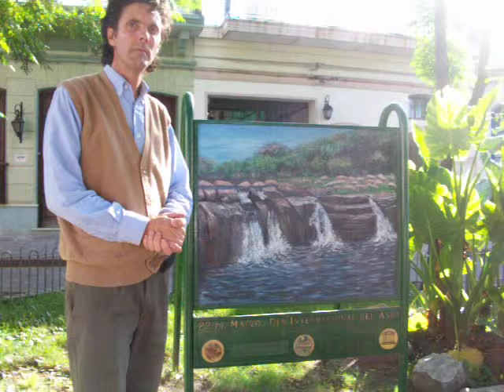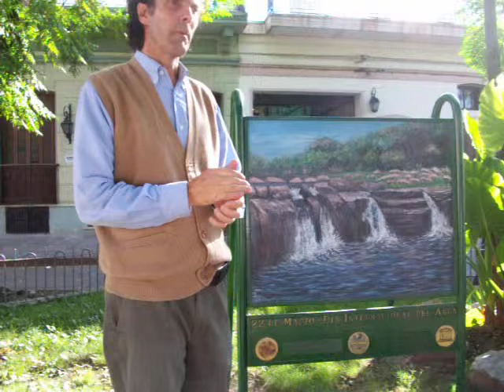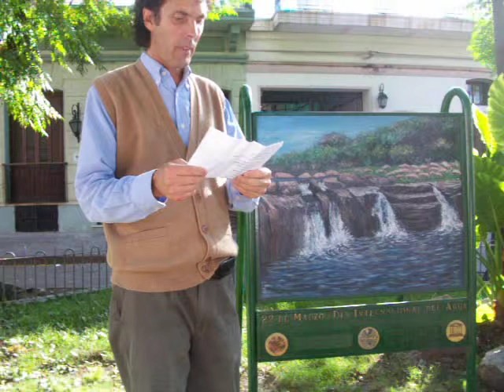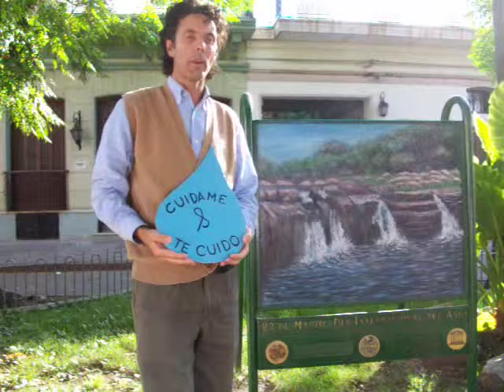Año Internacional de la Cooperación en la Esfera del Agua (2013)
Pintura donada por el artista Juan Pablo Cao a los vecinos de Aguada Este en Montevideo, Uruguay.
Cascada del Indio.
La dedicó al 22 de marzo Día Internacional del Agua.
Es auspiciada por el P. H. I para América Latina y el Caribe de UNESCO y por la Organización de Estados Americanos O. E. A.